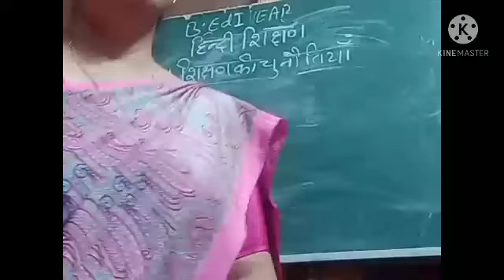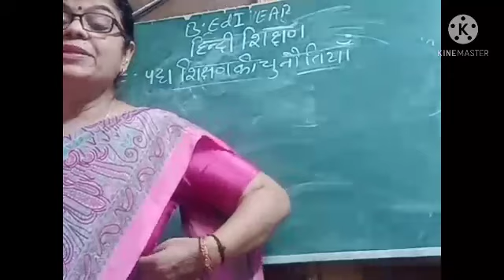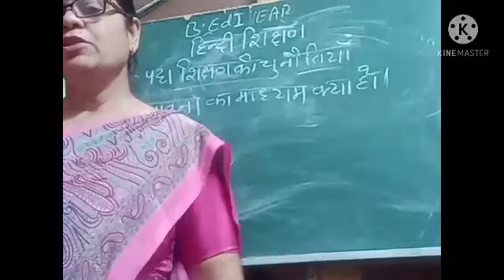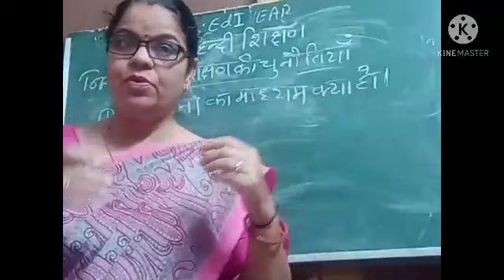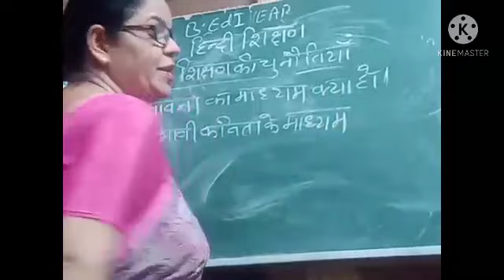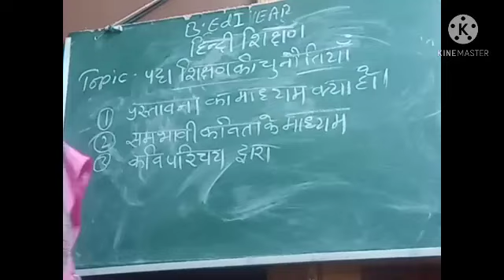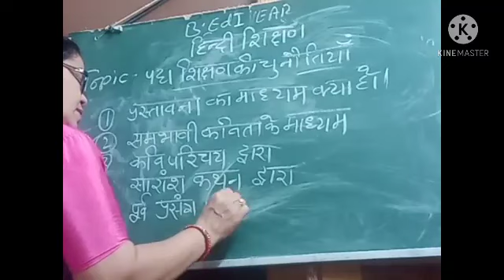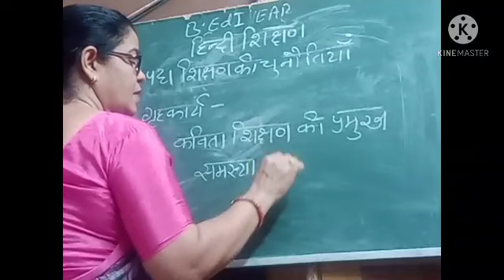कविता शिक्षण की चुनौतियां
हिंदी शिक्षण